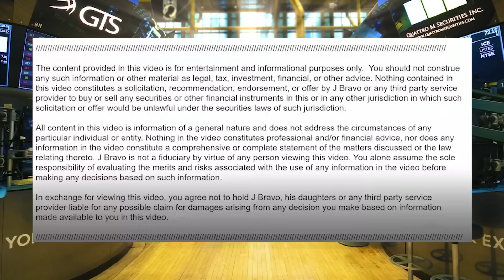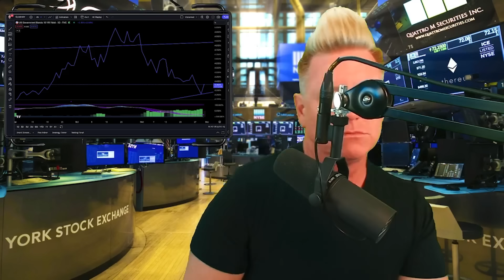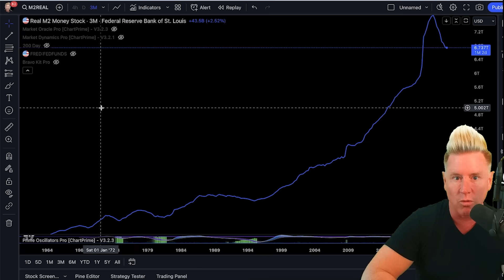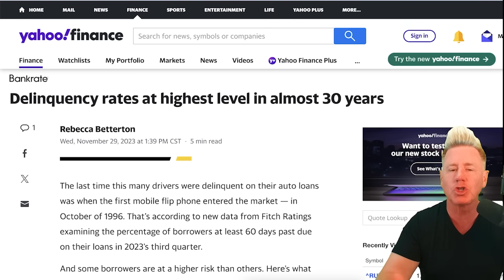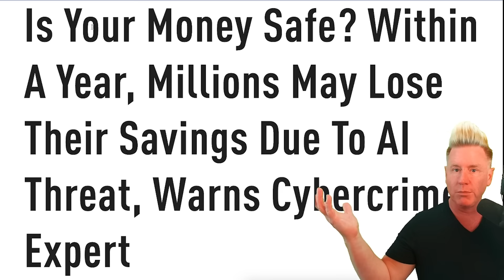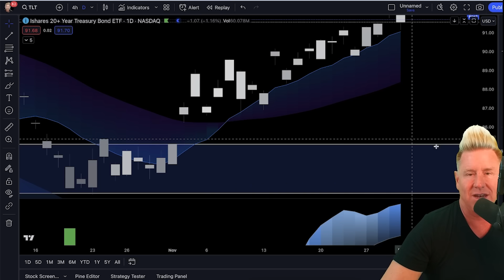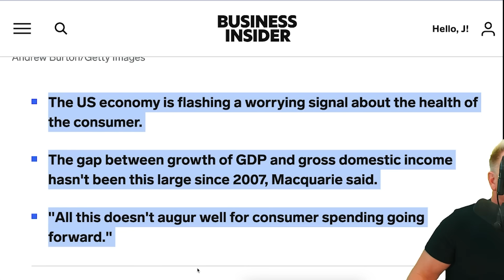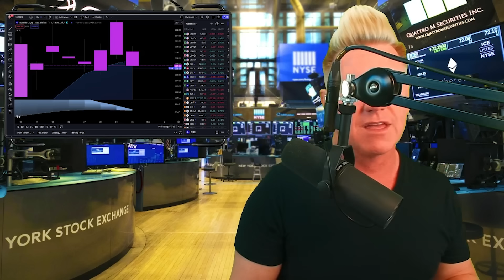I’VE CHANGED MY MIND! I’M GOING TO GET REAL WITH YA’LL!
NEW OPTIONS WATCHLIST! ONLY $1 A Day!

NEW OPTIONS COURSE! $399

$1 A DAY! SPECIAL DEAL! Bull Market Watchlist!